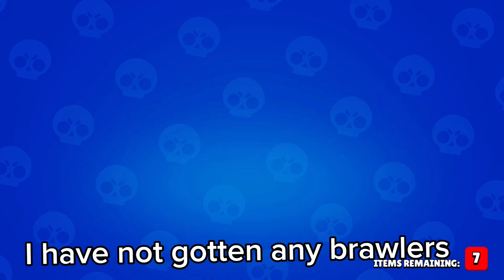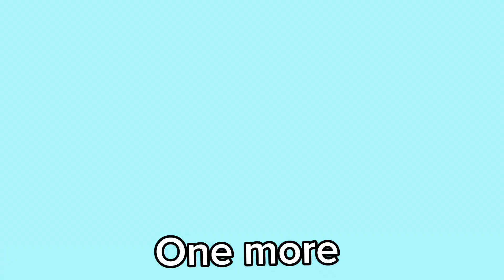Mega Box OPENING!!! 15 MEGA BOXES!!!!! (SATISFYING)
Lol, did you like these megaboxes?
I have mixed feelings about the event...